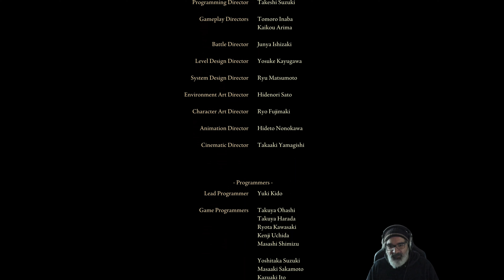ELDEN RING #227 - ENDE 6 - Das letzte Ende - Herr der rasenden Flamme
Erhebt Euch, Befleckter, und lasst Euch von der Gnade leiten, um die Macht des Eldenrings zu befehligen und zum Eldenfürsten im Zwischenland zu werden.
Im Zwischenland, regiert von Königin Marika der Ewigen, ward der Eldenring gebrochen, die Quelle des Erdenbaums.
Marikas Kinder, allesamt Halbgötter, rissen die Fragmente des Eldenrings an sich, die fortan als Große Runen bekannt waren. Die wahnsinnige Verderbtheit ihrer neuen Macht löste einen Krieg aus: die Zertrümmerung. Ein Krieg, der die Loslösung vom Höheren Willen bedeutete.
Nun soll die führende Hand der Gnade den Befleckten zuteil werden, die von der Goldenen Gnade verschmäht und aus dem Zwischenland verbannt wurden. Tot, und doch voller Leben, seid Ihr längst fern der Gnade. Folgt dem Pfad ins Zwischenland hinter dem Nebelmeer und unterwerft Euch dem Eldenring.
Werdet der neue Eldenfürst.

• Eine weitläufige Welt voller Spannung
Eine weitläufige Welt, in der offene Ebenen mit vielfältigen Möglichkeiten und große Dungeons in komplexem dreidimensionalen Design nahtlos verknüpft sind. Bei deinen Erkundungen erwartet dich sowohl das Unbekannte als auch überwältigende Gefahren, die dir ein riesiges Erfolgserlebnis verschaffen.

• Gestalte deinen eigenen Charakter
Du kannst nicht nur das Aussehen deines Charakters gestalten, sondern ihn auch ohne Einschränkungen mit sämtlichen Waffen, Rüstung und Magie ausstatten. Entwickle deinen Charakter ganz nach deinem Spielstil, indem du zum Beispiel die Muskelstärke zu der eines starken Kriegers anwachsen lässt oder werde ein gefürchteter Magier.

• Ein episches Drama mit mythologischer Inspiration
Eine vielschichtige Story, die in Fragmenten erzählt wird. Ein episches Drama, bei dem sich die unterschiedlichen Gedanken der Charaktere im Zwischenland überschneiden.

• Einzigartiges Online-Gameplay, das dich frei mit anderen verbindet
Neben dem Mehrspielermodus, bei dem du dich mit anderen Spielern verbinden und zusammen reisen kannst, bietet das Spiel außerdem einen einzigartigen asynchronen Online-Modus, der dich die Anwesenheit anderer spüren lässt.

Eine neue Fantasywelt
• Reisen Sie durch das Zwischenland – eine neue Fantasywelt aus der Feder von Hidetaka Miyazaki, dem Schöpfer der einflussreichen DARK SOULS-Videospielreihe, und George R. R. Martin, dem Autor der Fantasy-Bestsellerreihe „A Song of Ice and Fire“ (Das Lied von Eis und Feuer).
• Enthüllen Sie die Rätsel der Macht des Eldenrings. Stellen Sie sich Gegnern mit detailverliebten Hintergrundgeschichten, Charakteren mit ganz eigener Motivation, Ihnen zu helfen oder Ihren Fortschritt aufzuhalten, und furchterregenden Kreaturen.

Erkundung im Zwischenland
• ELDEN RING lockt mit gigantischen Fantasy-Landschaften und düsteren, komplexen Dungeons, die nahtlos ineinander übergehen.
• Überqueren Sie die atemberaubende Welt zu Fuß oder hoch zu Ross, alleine oder mit anderen Spielern, und erleben Sie saftig grüne Ebenen, erdrückende Sümpfe, schwindelerregende Bergketten, dräuende Schlösser und weitere eindrucksvolle Kulissen, die es in dieser Größenordnung und Opulenz noch nicht von FromSoftware zu sehen gab.

Ein Meilenstein des Genre-Gameplays
• Erstellen Sie in FromSoftwares detailverliebtem Action-RPG Ihren eigenen Charakter und finden Sie Ihren idealen Spielstil, indem Sie mit einer Vielzahl an Waffen, magischen Fähigkeiten und Fertigkeiten experimentieren, auf die Sie in der Welt stoßen.
• Stürmen Sie in den Kampf, erledigen Sie einen Gegner nach dem anderen aus dem Hinterhalt, oder rufen Sie Verbündete zu Hilfe. Ihnen stehen unzählige Optionen zur Verfügung, was Erkundung und Kampf angeht.